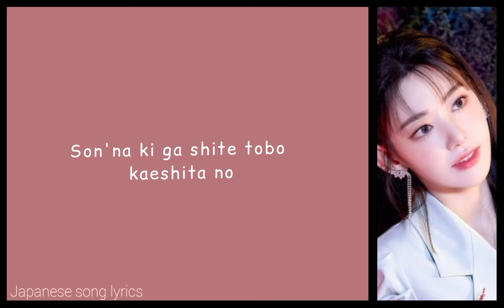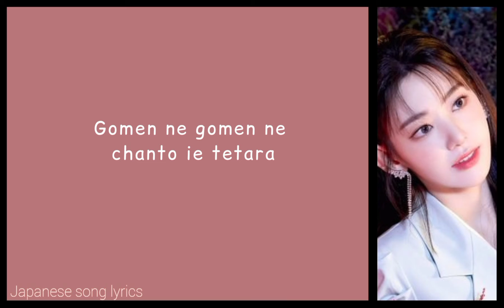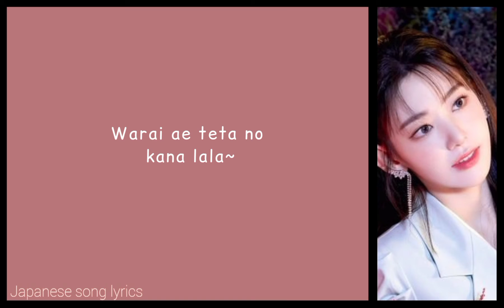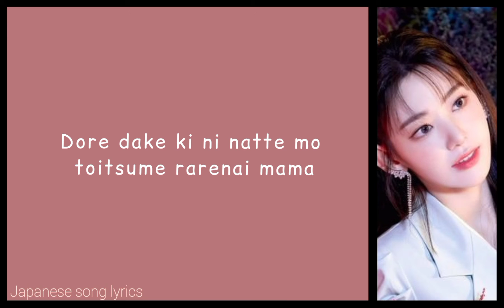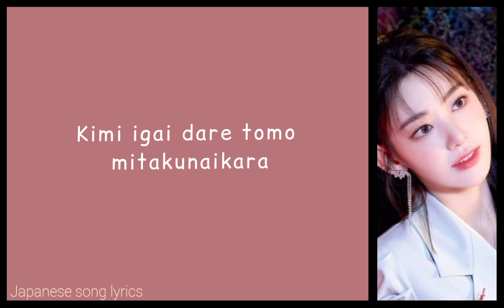sayonara by mirei touyama [Lyrics video]